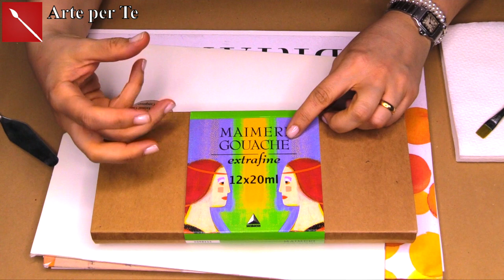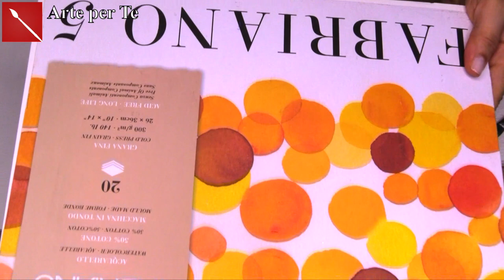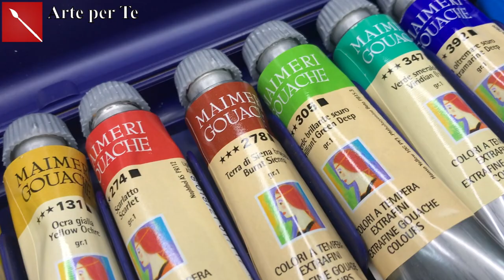GOUACHE MAIMERI: la proviamo? Vi dico com’è! ( Recensione materiali)Arte per Te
LA GOUACHE MAIMERI